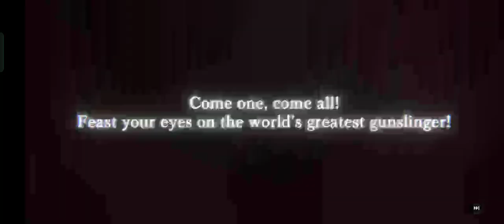Obtained 2 Cordie at the Prayer of The Cursed - Memento Mori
I wasn't expecting to get to SR characters in a 10 pull but I got 2 copies of Cordie which I'll awaken her to SR+ to make her even stronger. I like her theme song